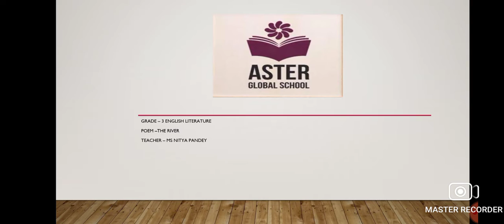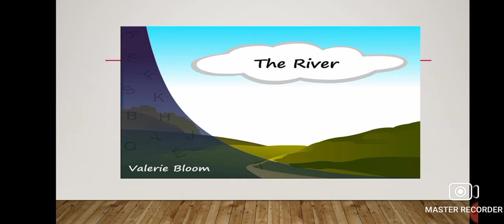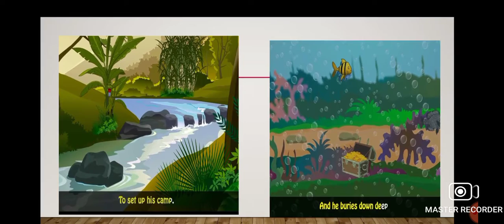Grade -3 English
Poem - The River